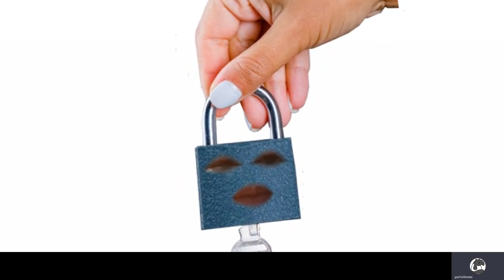20210515N 【突發！】真BC又做烏鴉口，台灣19大爆發，首次呈現三位數增長！ | 芒向快報